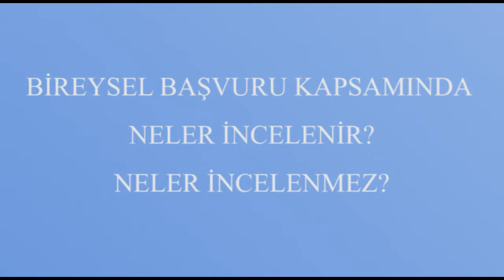BİREYSEL BAŞVURU KAPSAMINDA NELER İNCELENİR? NELER İNCELENMEZ?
Yrd. Doç. Dr. Ersoy Kontacı